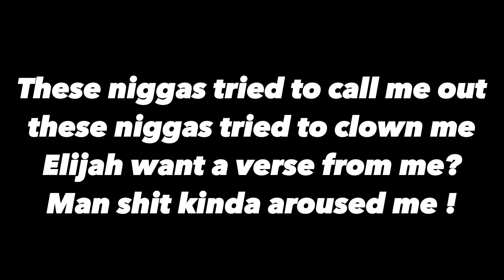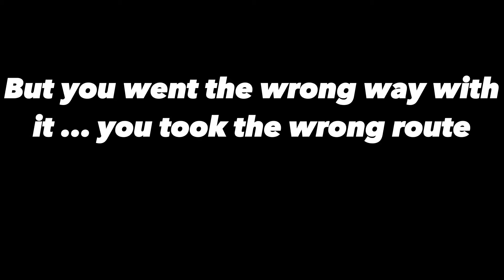2too- Lake County Diss